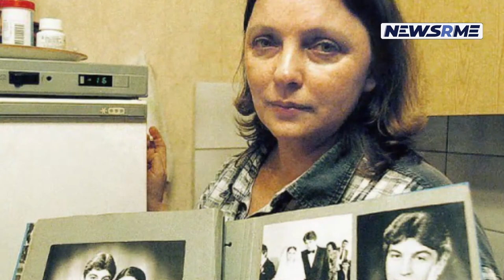The 5 km fee fall survivor, Larisa Savitskaya from Russia | Russia news |NewsRme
A military and a civilian airliner collided in mid-air 40 years ago, with a 20-year-old girl surviving
the crash, landing in the Russian taiga and waiting for rescuers.
A collision of two planes 40 years ago disturbed the calm of the Far Eastern sky near the town
of Zavitinsk (800 kilometers north-west of Vladivostok). On August 24, 1981, a Tu-16K missile
carrier aircraft collided with an An-24RV passenger plane flying from Komsomolsk-on-Amur to
Blagoveshchensk (910 kilometers north-east of Vladivostok) (860 kilometers north-west of
Vladivostok). The military jet, on the other hand, was only conducting intelligence-weather
reconnaissance.
Several unlucky circumstances conspired to cause the incident. Each one was little in and of
itself, but when added together, they yielded a significant result.
itself, but when added together, they proved lethal.